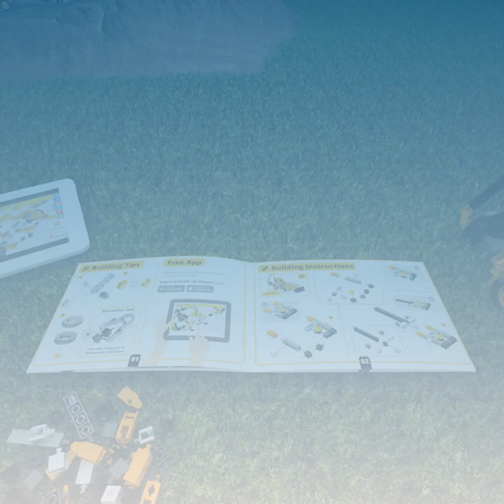Engino JCB Wheeled Loader 3in1 | JCB® machinery series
Construct your way to success with the 3in1 box of JCB Wheeled Loader!
This box contains sturdy plastic parts from ABS, for building three models like the real of extremely durable JCB® Wheel Machines: the JCB 426 HT Wheel Loader, the JCB Excavator & Operator and the JCB 714 Dump Truck!
Printed instructions for building two of the models are included.
Interactive 3D building instructions for all three models are available online and through the free Engino kidCAD app for smart devices (Android & iOs) to practice your Computer Aided Design skills (CAD)! Zoom in and out models, rotate them in 3D space, implode and explode their components.
Play with the three multipurpose wheeled machines to build sites and construct roads!
Tinkle with the Wheel Loader and get the job done with the articulated bucket or use the JCB Excavator & Operator for heavy lift to enjoy tear out performance for tough applications! The JCB 714 Dump Truck!
Don’t reinvent the wheel, just realign it to your JCB Wheeled Loader and play to invent more!